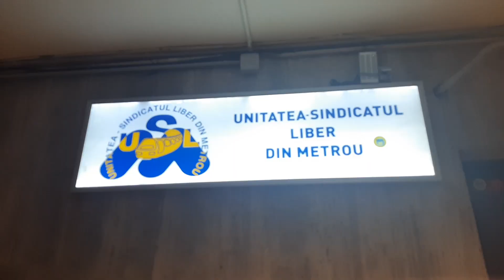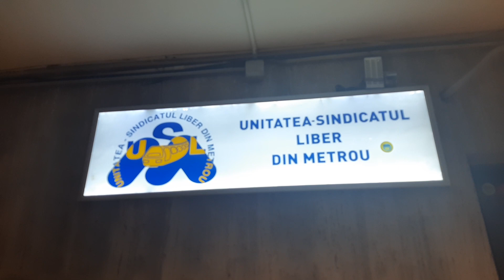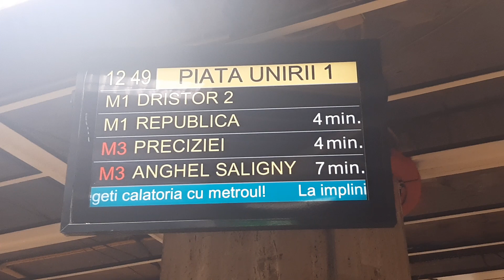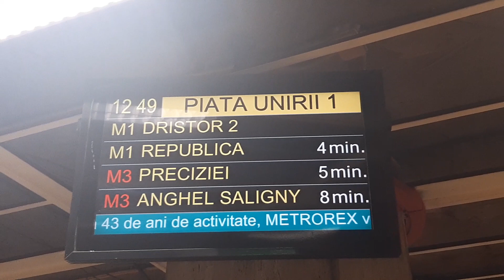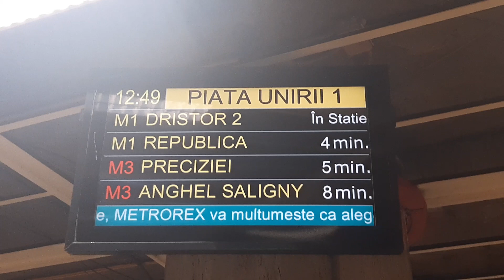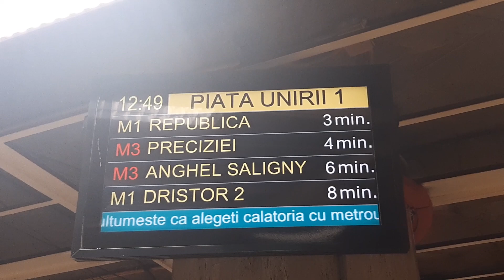ZIUA PORȚILOR DESCHISE LA METROREX / LA STATIA PIATA UNIRII 1 / LA 43 DE ANI DE ACTIVITATE